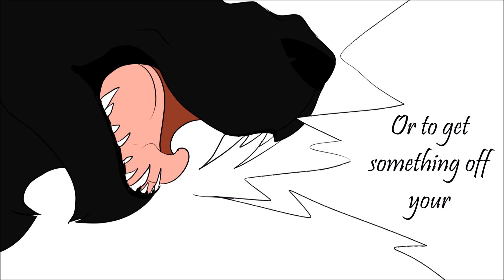Be Still One Week PMV Vent MAP Part 3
For Rostigli!
MAP:
Completed MAP: TBA

Thank you for letting me participate! :'o

Char:
-Sona
-Random cat thing